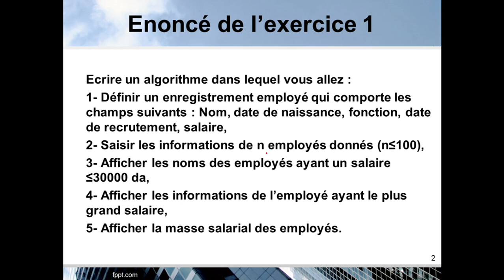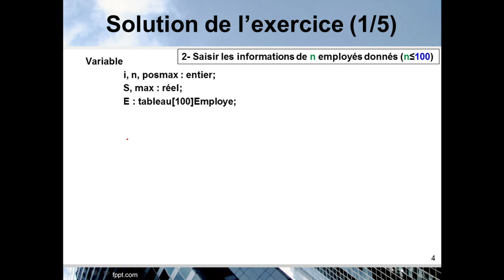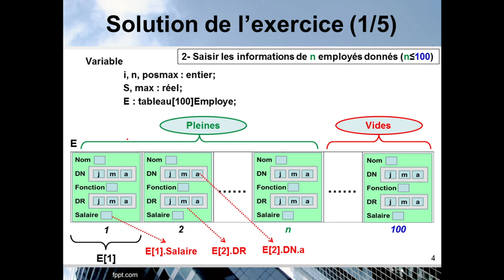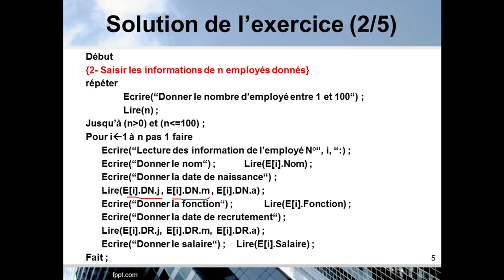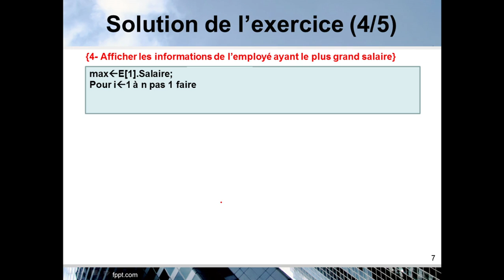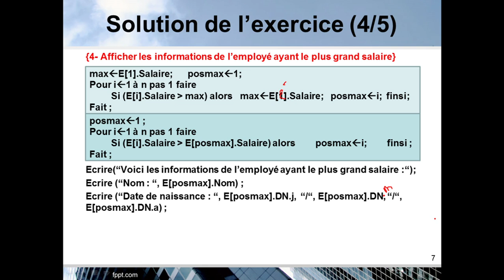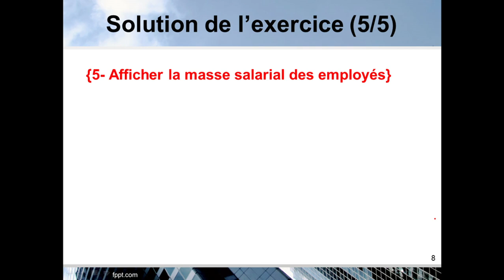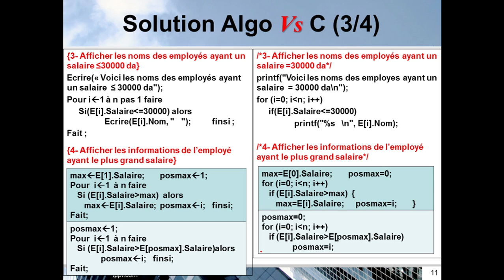2) Les structures : Exercice 1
Exercice 1 :
Ecrire un algorithme dans lequel vous allez :
1- Définir une structure employé qui comporte les champs suivants : Nom, date de naissance, fonction, date de recrutement, salaire,
2- Saisir les informations de n employés donnés (n≤100),
3- Afficher les noms des employés ayant un salaire ≤30000 da,
4- Afficher les informations de l’employé ayant le plus grand salaire.
5- Afficher la masse salariale des employés.